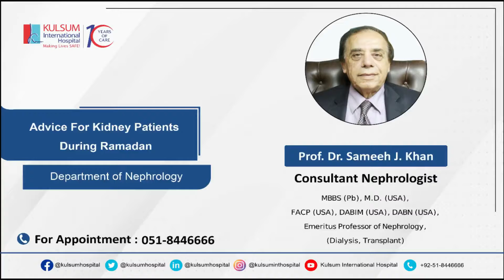Advice For Kidney Patient During Ramadan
Prof. Dr. Sameeh J. Khan advices the kidney patients to take precautions if they choose to fast during the Holy Month of Ramadan. When breaking fasting they should avoid a high-potassium and phosphorus diet and should drink regular amounts of fluid in order to rehydrate themselves and compensate for the depletion, but avoiding overhydrating and overload.